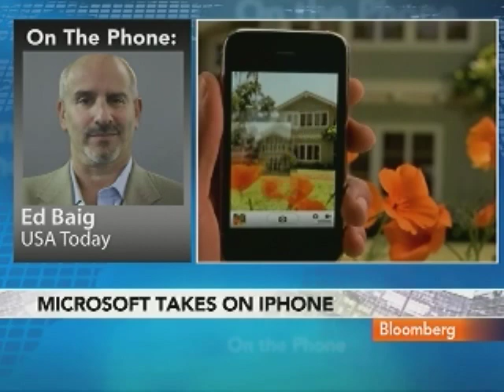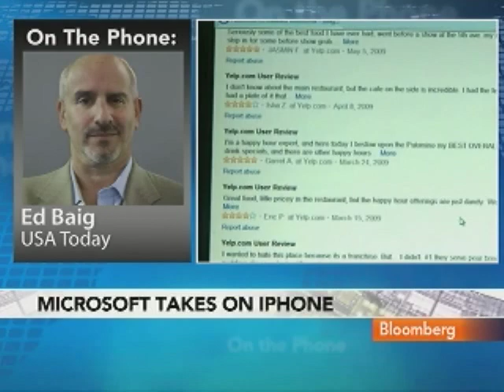Edward Baig Sees Microsoft Making Strides Versus Apple: Video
April 22 (Bloomberg) -- USA Today technology columnist Edward Baig talks with Bloomberg's Deirdre Bolton about Microsoft Corp.'s competition with Apple Inc.
     Microsoft, the world's biggest software maker, is scheduled to release its third-quarter earnings report after the close of trading today. (Source: Bloomberg)